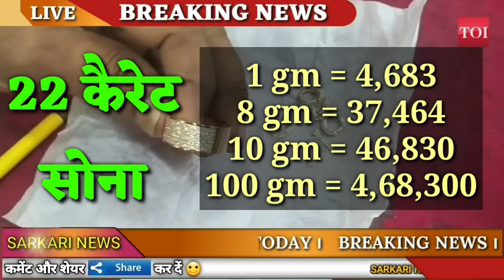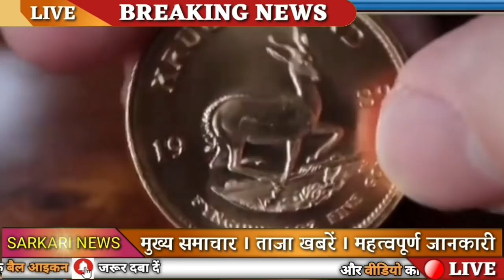Today Gold Price, sone ka bhav, chandi ka bhav, sone chandi ke bhav, gold rate today, Silver prices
26 July Gold rate || Gold rate today || gold price today || Gold and Silver prices || Aaj Sone ka bhav

1. Gold and silver price
2. Gold Rate Today
3. Silver Rate Today
4. Gold and Silver prices
5. Aaj ka sone chandi ka bhav
6. Today silver rate
7. Today gold rate
8. What is the price of gold today
9. 22, and 24, carat gold rate
10. Gold Rate in India 🇮🇳